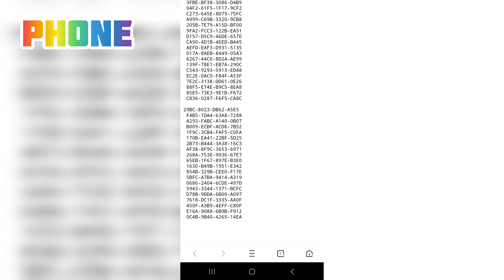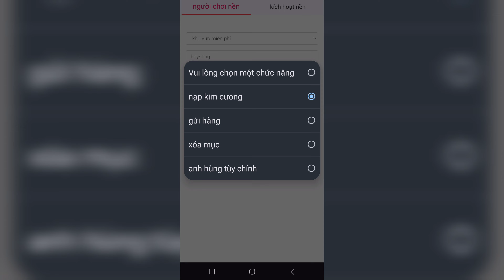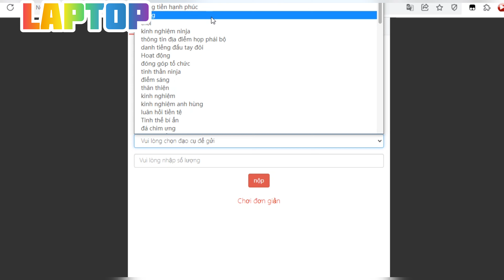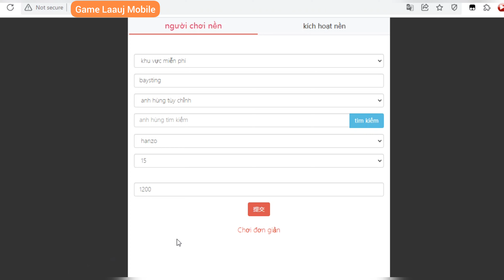Game Lậu Mobile - Naruto Ninja Đại Chiến VH - Free Tool Full GM - CDK Kích hoạt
Tôi đã sử dụng app ACCESSTRADE để kiếm được tiền và nó hoàn toàn miễn phí.
𝐕𝐎𝐔𝐂𝐇𝐄𝐑 𝐇𝐈𝐆𝐇𝐋𝐀𝐍𝐃𝐒 𝐂𝐎𝐅𝐅𝐄𝐄 - Tháng 3
Mua 2 Tính 1
Giảm 20K cho Hóa Đơn từ 100K

  Vào group zalo lấy CDK mới mỗi ngày để kích hoạt tool full gm